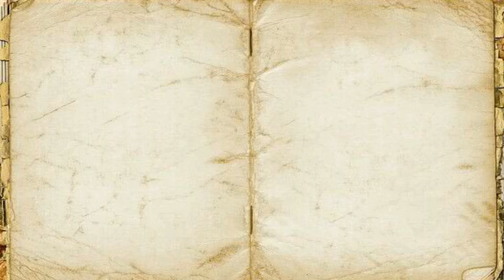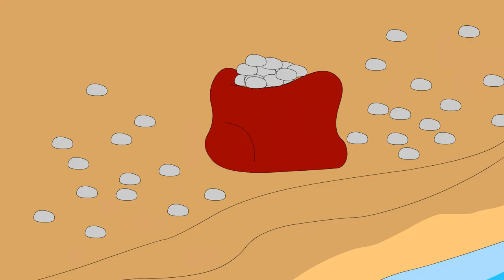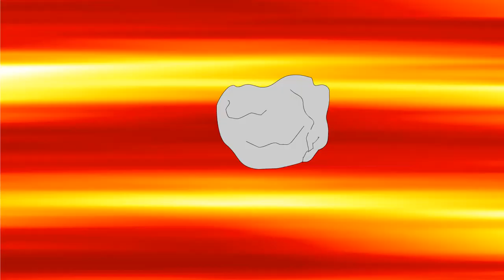korrys bears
This is a biblical children story about a young girl meeting a couple of bears and going on fun adventures

written by Janet lrene Thomas and animated by jquan M Fletcher

Created for playwright Janet lrene Thomas. Bible Stories Theatre